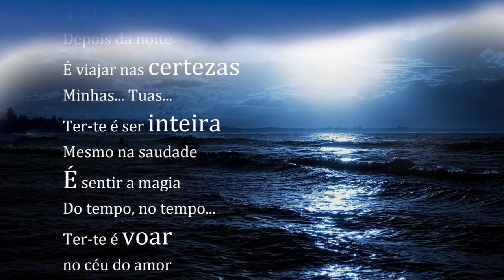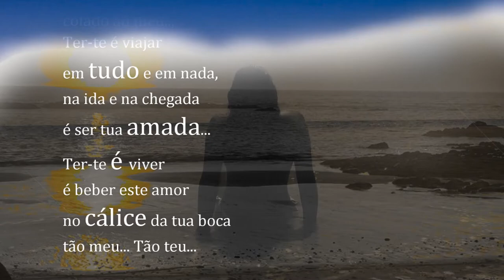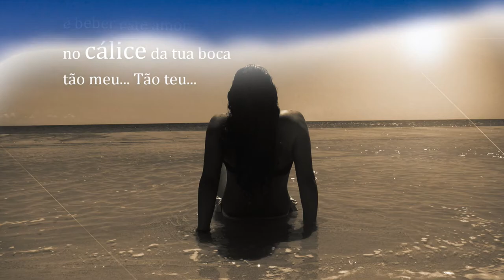Ter-te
É ter o sol,
todas as manhãs,
em meu acordar...
É ter a lua
nas noites quentes,
onde perco o olhar
nos encantos do luar...
Ter-te é sentir o dia
Depois da noite
É viajar nas certezas
Minhas... Tuas...
Ter-te é ser inteira
Mesmo na saudade
É sentir a magia
Do tempo, no tempo...
Ter-te é voar
no céu do amor
do teu corpo,
colado ao meu...
Ter-te é viajar
em tudo e em nada,
na ida e na chegada
é ser tua amada...
Ter-te é viver
é beber este amor
no cálice da tua boca
tão meu... Tão teu...

Imagens : Acervo da net e do autor